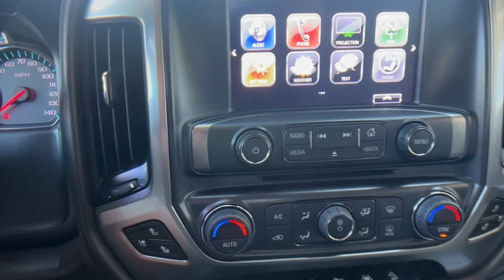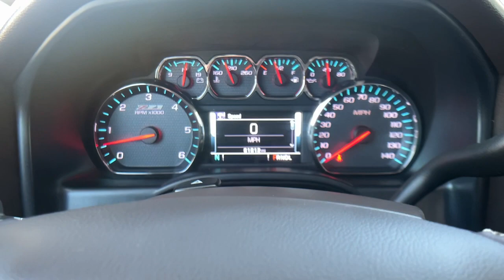2017 Chevrolet Silverado_1500 Santa Maria, San Luis Obispo, Arroyo Grande, Maricopa, Buellton, CA 17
Iridescent Pearl Tricoat Used 2017 Chevrolet Silverado_1500 LTZ available in 1313 E. Main Street, Santa Maria, California at Home Motors Chevrolet. Servicing the Santa Maria, San Luis Obispo, Arroyo Grande, Maricopa, Buellton, CA area.

8-Speed Automatic with Overdrive 4WD Cocoa/Dune Leather 110-Volt AC Power Outlet 150 Amp Alternator 4.2 Diagonal Color Display Driver Info Center 6 Speaker Audio System Auto-Dimming Inside Rear-View Mirror Auxiliary External Transmission Oil Cooler Bluetooth For Phone Body Color Rear Bumper w/Cornersteps Body-Color Grille Surround Body-Color Headlamp Bezels Chrome Bodyside Moldings Chrome Cap Power-Adjustable Heated Outside Mirrors Chrome Door Handles Chrome Mirror Caps Color-Keyed Carpeting w/Rubberized Vinyl Floor Mats Deep-Tinted Glass Driver & Front Passenger Illuminated Vanity Mirrors Dual-Zone Automatic Climate Control Electric Rear-Window Defogger EZ Lift & Lower Tailgate Front Body-Color Bumper Front Chrome Bumper Front Frame-Mounted Black Recovery Hooks HD Radio Heavy-Duty Rear Locking Differential Hill Descent Control Leather Wrapped Heated Steering Wheel Leather Wrapped Steering Wheel w/Cruise Controls LED Taillamps w/Signature LTZ Plus Package Manual Tilt/Telescoping Steering Column Off-Road Suspension Package OnStar 3 Months Guidance Plan OnStar w/4G LTE Power Adjustable Pedals Power Sliding Rear Window Power Windows w/Driver Express Up Preferred Equipment Group 2LZ Rear 60/40 Folding Bench Seat (Folds Up) Rear Chrome Bumper Rear Vision Camera Rear Wheelhouse Liners Remote Keyless Entry Remote Locking Tailgate Remote Vehicle Starter System Single Slot CD/MP3 Player Spray-On Pickup Box Bed Liner Steering Wheel Audio Controls Theft Deterrent System (Unauthorized Entry) Thin Profile LED Fog Lamps Trailering Package Universal Home Remote. Iridescent Pearl Tricoat 2017 Chevrolet Silverado 1500 LTZ 2LZ 4WD 8-Speed Automatic with Overdrive EcoTec3 5.3L V8brbrOdometer is 15313 miles below market average!brCARFAX One-Owner.brbrbrAwards:br  * 2017 KBB.com 10 Most Awarded Brands Reviews:br  * Quick acceleration and strong towing/hauling ability thanks to available V8 engines; front seats are comfortable for long drives; cabin is pleasingly quiet at highway speeds; long list of available options allow for extensive customization. Source: Edmunds